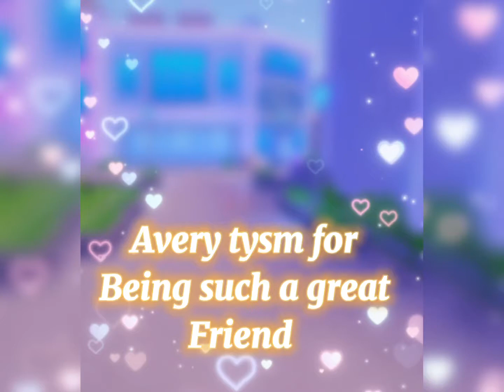Edit with oreo dinero😜😜😜😜